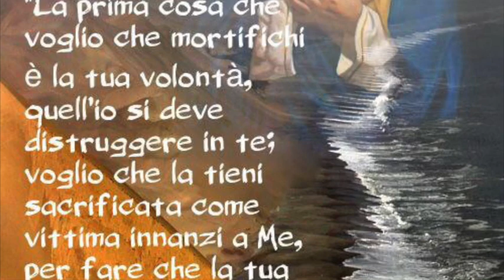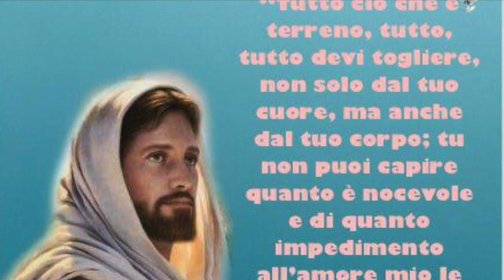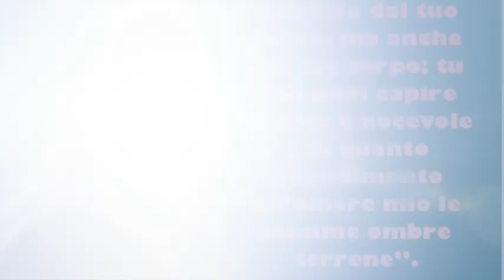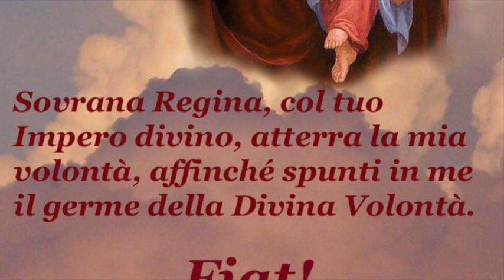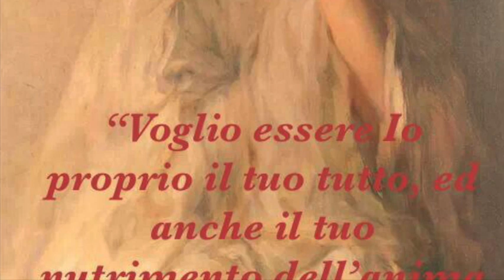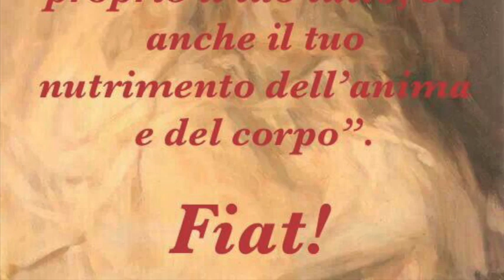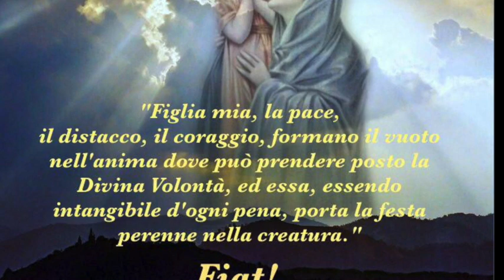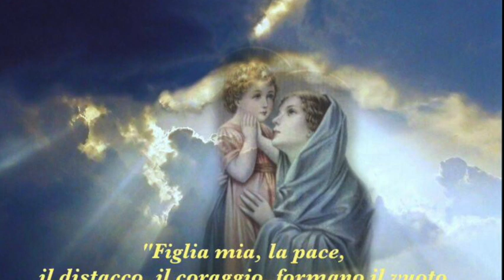Abbandonarsi in Gesù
Gesù le spiega che ciò che conta davanti a Lui non è cosa si fa ma quanto ciò che si fa corrisponde alla Divina Volontà. Chi non si abbandona in Lui usurpa i diritti della divinità e solo chi in Lui si abbandona trova quiete e pace. Libro di cielo volume 3, capitoli 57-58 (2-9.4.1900), 13 Febbraio 2018